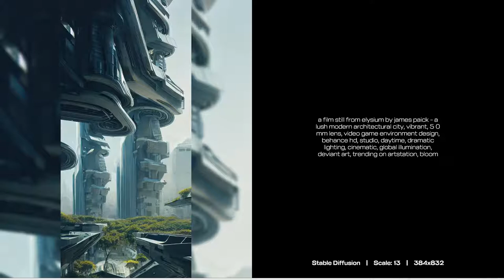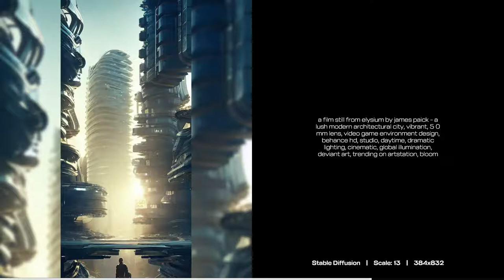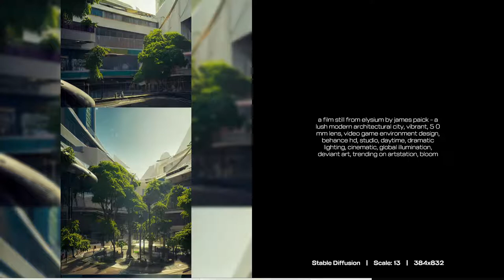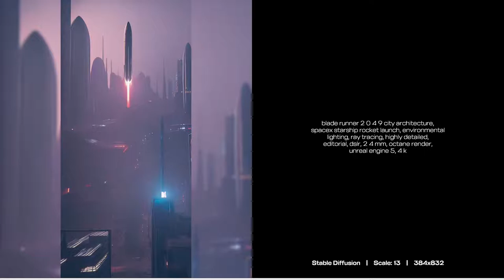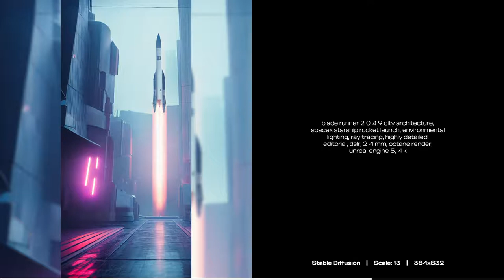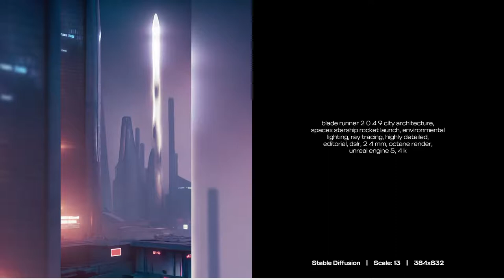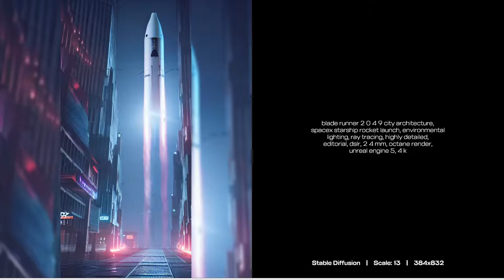MAKE MOVIE SCENES without DRAWING powered by AI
Prompt used in this video:
a film still from elysium by james paick - a lush modern architectural city, vibrant, 5 0 mm lens, video game environment design, behance hd, studio, daytime, dramatic lighting, cinematic, global illumination, deviant art, trending on artstation, bloom
a highly detailed matte painting of a single market stall with a sign at sunset by studio ghibli, makoto shinkai, by artgerm, by wlop, by greg rutkowski, volumetric lighting, octane render, 4 k resolution, trending on artstation, masterpiece
blade runner 2 0 4 9 city architecture, spacex starship rocket launch, environmental lighting, ray tracing, highly detailed, editorial, dslr, 2 4 mm, octane render, unreal engine 5, 4 k
hyper realistic cyberpunk city, busy crowded market street overtaken by lush plants, full moon, light rays, gnarly trees by tom bagshaw, mucha, gaston bussiere, craig mullins, j. c. leyendecker 8 k